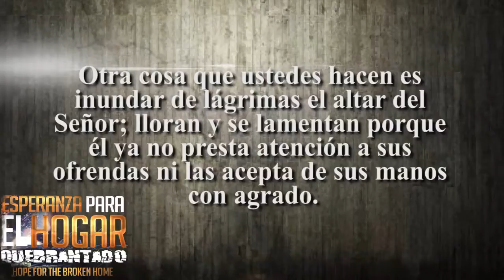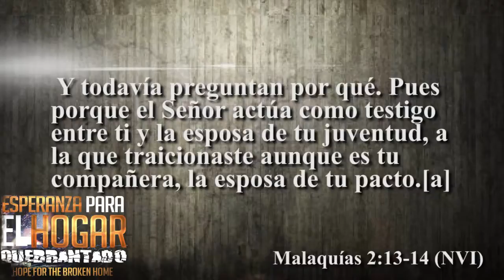Cuando se ha dejado de luchar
Un mensaje dado por nuestro pastor Eddie Ramírez. Cuando se ha dejado de luchar. Para mas recursos visite nuestra pagina web